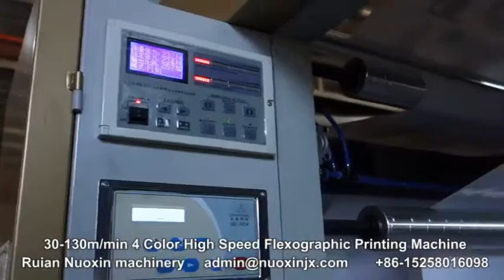NuoXin brand 130m/min speed 4 colour Plastic Film Flexographic printing machine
Ruian NuoXin Machinery Co.,Ltd.
we are a professional manufacturer of flexo printing machine in ruian, zhejiang province, china.